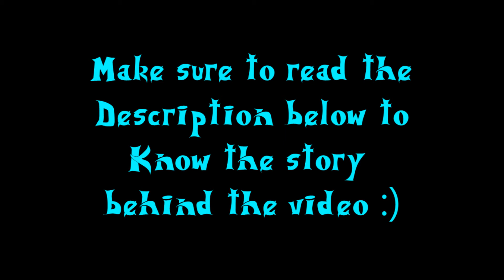Thank you Adam - Short Animation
Cinema 4D Was used to make this with Weedlion's free rigs.

Onto the story, shall we?

There was a point in my time when I was really very depressed. Just like her, I had almost lit the fuse to end it all. But then my friend introduced me to Skydoesminecraft. Well, he saved me. His videos made me laugh and realize that theres more out there. I live in a small town, so it feels like the world is extremely small. But Sky, or Adam, showed through his videos how that wasn't true at all. The world is huge. So if you ever feel like lighting that TNT, just remember that there's more out there than whats right in front of your eyes. There's so much to see, and yet so little time.
Thank you Adam, thank you so much.